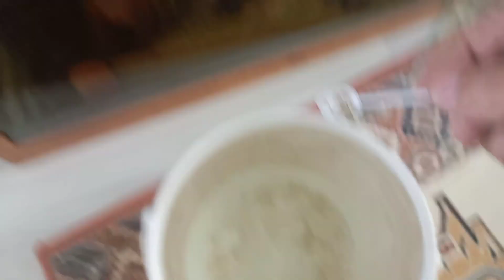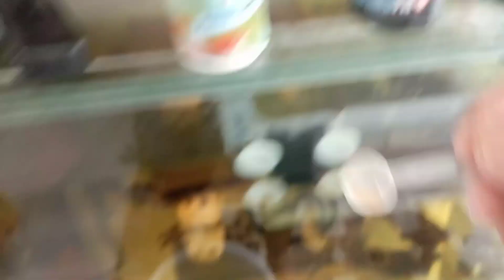Tül Kuyruk Vatozlar Hakkında Bilgiler Ve Akvaryumlar da Şebeke Ozmos Suyu Nasıl Hazırlanır vlog 31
Tül Kuyruk Vatozlar Hakkında Bilgiler. Ve Akvaryumlar da Şebeke Ozmos Su Nasıl Hazırlanır.

Bugün Vatoz Akvaryumların da Şu Değişimi Nasıl Yapılır Ozmos Şebeke Suyu Nasıl Kullanılır Ve Değerler Nasıl Ölçülür Bunlar Hakkında Sizlere Bilgi Vermek İstedim.

Yavru Tül Kuyruk Vatozlar Nasıl Büyütülür Nelere Dikkat Edilmesi Gerekir Bunlar Hakkında Sizlere Kısa Ve Net Bilgiler Aktarmaya Çalıştım. İyi Seyirler Dilerim.